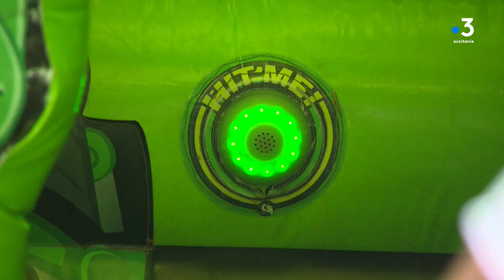Sports gratuits sur les berges du Tarn tout l'été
Faire des saltos sur un aérotrampoline, grimper aux arbres, s'affronter au babyfoot, tirer à l'arc ou encore jouer aux équilibristes comme au cirque voilà quelques unes des activités proposées aux enfants à Albi durant ces vacances scolaires.
Un village d'animations sportives est ainsi monté sur les berges du Tarn jusqu'au 12 août. De quoi venir s'occuper et se dépenser gratuitement.